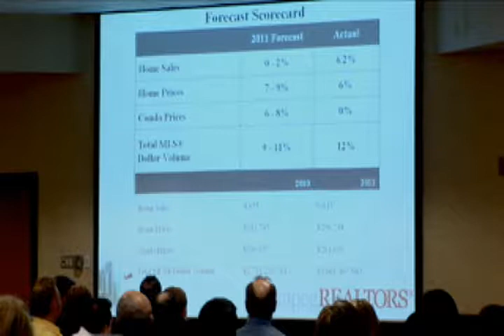WinnipegREALTORS® 2012 Forecast Breakfast.avi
On January 25, WinnipegREALTORS® held its sixth annual Forecast Breakfast at Canad Inns Polo Park. Over 300 people were in attendance to hear how Winnipeg's real estate market is expected to fare in 2012.
After opening remarks by WinnipegREALTORS® 2012 president Shirley Przybyl, the show was kicked off by Peter Squire, the market analyst for WinnipegREALTORS®.
"It took us 99 years to reach $1 billion in sales in 2002," said Squire. "Nine years later, this milestone has tripled. Winnipeg, thanks to an increasingly hot real estate market over the past nine years, is now a $3-billion MLS® market."
This year's theme was "ready for take-off," which was the message from all three speakers. Winnipeg is still one of the most affordable housing markets in the country. With IKEA due to open in the near future, the new football stadium under construction, and the return of the Jets, Winnipeg has momentum on our side.
"We're a major league city with affordable housing," added Squire. "As a city, we are ready for take-off."
Tom Derrett, chair of the Commercial Division of WinnipegREALTORS®, continued the optimistic reporting.
"U.S. retailers are going to continue to look at our market," said Derrett. "Their market is saturated and they look at the Winnipeg market as something of an opportunity. You already see it with a lot of U.S. food service companies."
The keynote speaker was Benjamin Tal, the managing director and deputy chief economist for CIBC World Markets. Tal described Winnipeg as somewhere in the middle among Canada's 25 major centres. "Winnipeg will never be last and it will never be first."
Tal said that being in the middle is good, as Winnipeg will never be subjected to the sudden downswings often experienced in other Canadian cities. He is confident a U.S.-style housing bubble is not going to happen in Winnipeg, or in Canada.
"There is little doubt in my mind that the housing market in this country and in this city are overshooting," he added. "But if you overshoot today, it doesn't mean you have to crash tomorrow.
"I don't see a cliff. I don't see a crash."
Over the next two years, he predicts that the Canadian marketwill  level off in the face of slower Canadian economic growth and ongoing concerns about the European debt crisis and the drag that is having on the global economy.
"While we do not see housing prices crashing, we do believe that house prices in Canada will level off in the near future and might start trending downward modestly," Tal said in a report for the CIBC Economics publication, In Focus. "Further out, the most likely scenario is that the eventual increase in interest rates will lead to
a decline in prices (probably in the magnitude of 10 to 15 per cent).
"But given the current balanced affordability position, the more significant adjustment will be in housing market fundamentals that are likely to catch up with prices in the coming years — paving the way for a healthier housing market later in the decade," Tal added.
Tal said that a "softening" housing market is not a bad thing for the local economy, as that will give homeowners a chance to take advantage of low interest rates and reduce their mortgage and household debt.